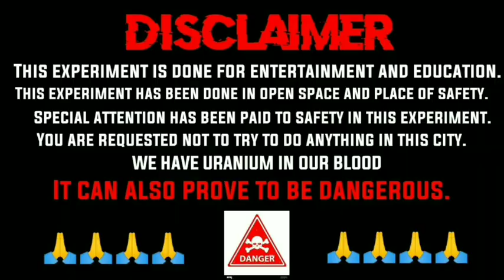We inflated the balloon with water. uraniumarmy || @MRINDIANHACKER || PCB EXPERIMENT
crazy xyz
the experiment tv
experiment king
yash ke experiment
hacker om
a to z experiment
pcb experiment
viral
trend
trending
viral video
trend video
trending video
viral experiment
trend experiment
trending experiment
viral experiment video
trend experiment video
treading experiment video
experiment video
experiment
water balloon
balloon
balloon experiment
water balloon experiment
electricity experiment

in English👇👇👇👇
Hello guys I am Utsav and welcome to our world of experiments. First of all thank you so much for checking out our description! If you haven't seen our video till now, then first of all watch the video completely! In the video, we have told that if a water balloon is set on fire, will the balloon explode? Magic happened, water balloon could not be Cracked. So meet you in a new video with a new topic till then Jai Hind Vande Mataram.

in hindi👇👇👇👇
hello guys Main Hoon Utsav aur aapko Swagat Hai Hamare experiment Ki Duniya Mein. sabse pahle gaya tha aapko Hamare discription check out karne ke Liye very very thanks. Agar aapane abhi tak Hamare video ko complete watch nahin kiya to sabse pahle video ko complete watch kar le. Humne video mein bataya ki water balloon mein agar Aag Laga Diya Jaaye to kya water jaega? Hamen dekhne ko yah Mila ki ek magic Ho Gaya balloon Nahin Fata. So Milte Hain Ki Nahin video Mein Ek Nai topic ke sath tab tak ke liye Jay Hind Vande Mataram.

We highly recommend that please
don't try to repeat any actions shown in
this
video. It can be dangerous. The
author will not be hold liable for any
action